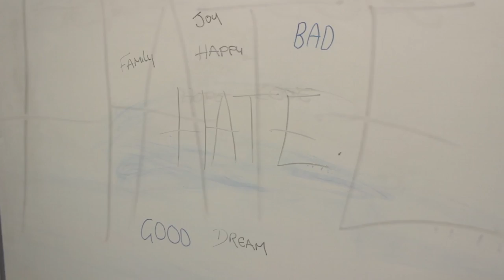State of Mind - Short Film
This is a short film highlighting the theme of identity. It was made at Rotherham College of Arts and Technology.

This short film is centred around a young girl struggling with her inner turmoil of gaining an identity. The aim of the film is to educate people and reassure everyone that they are not alone - When creating the film, the aim was also to experiment and allow people to take whatever meaning they wish from the film.

Producer: Kirsty Jeffery
Director: Luke Cardwell
Camera Operator: Luke Cardwell
Editor: Kirsty Jeffery

(This video is for showreel purposes only)

Category
Education